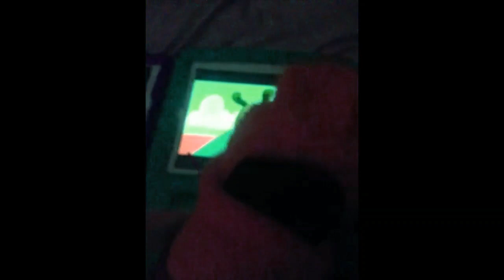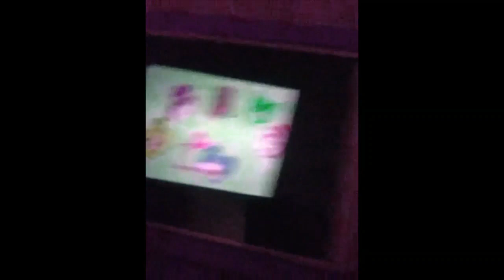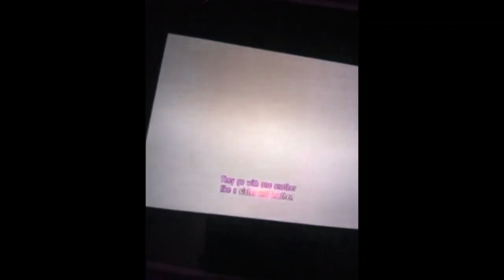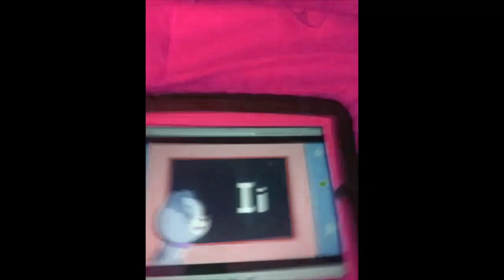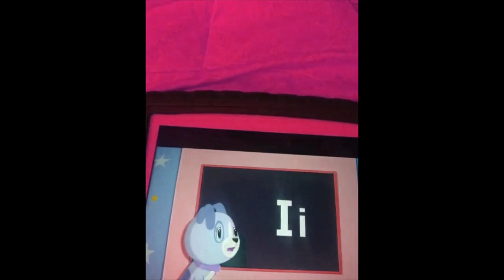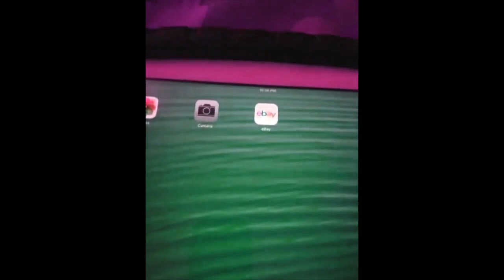Scout And Friends Season 2 Episode 8 Eli And The Magnificent Museum Of Opposite Words